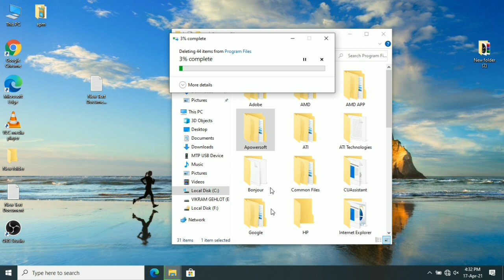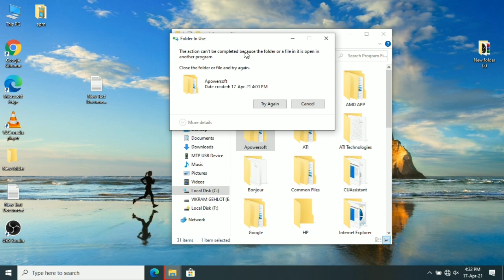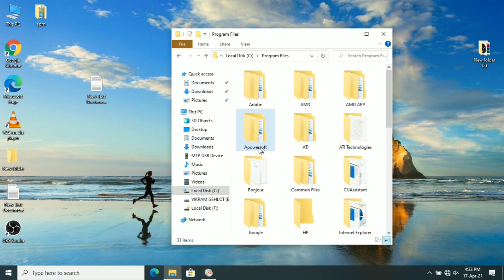the action cannot be completed because the folder or a file in it is open in another program